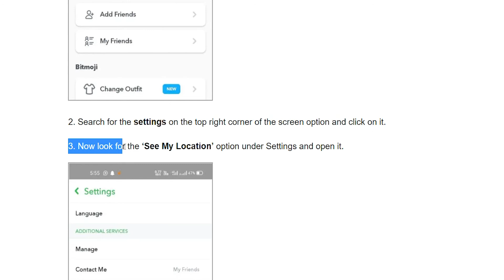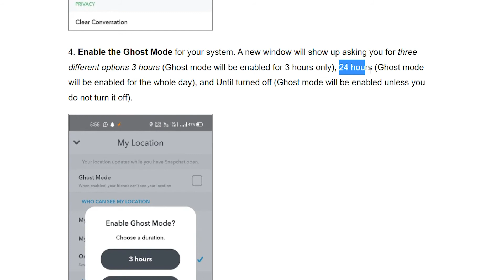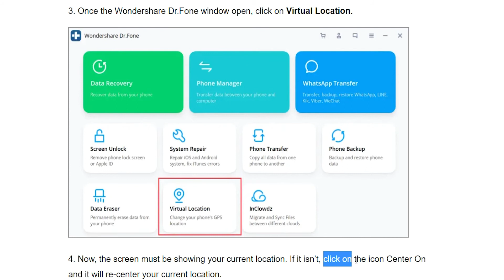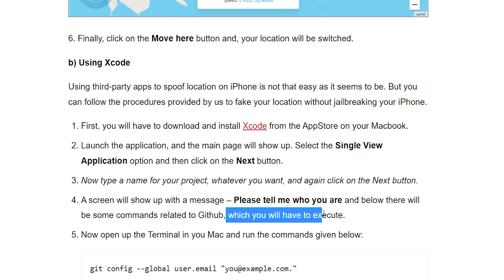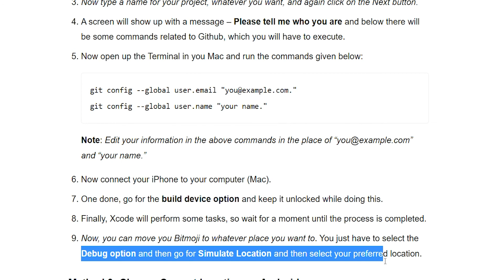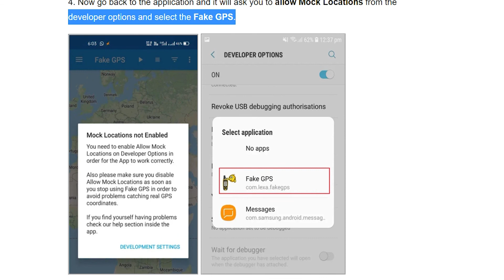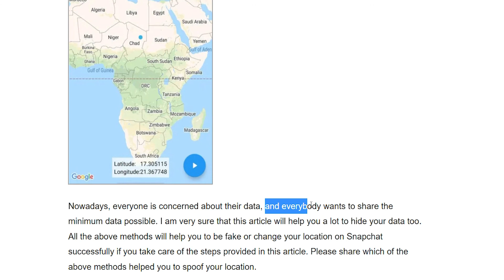How to Fake or Change Your Location on Snapchat 2022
In this video, we will learn How to Fake or Change Your Location on Snapchat

Timeline:
00:00 Introduction - Reasons to Spoof Location
01:13 How to Hide Location on Snapchat
02:33 Fake your Snapchat Location on iPhone
05:20 Change Current Location on Android

All the above methods will help you to be fake or change your location on Snapchat successfully if you take care of the steps provided in this article.